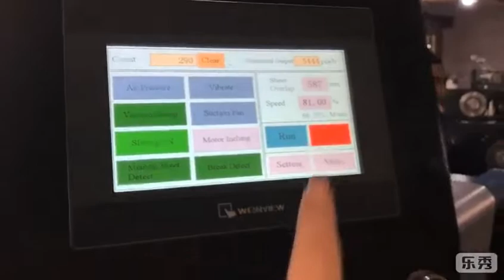YFMA760 Automatic pre-coating film laminating machine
YFMA-760 fully Automatic laminating machine as a professional equipment used for plastic film laminating on the surface of paper printer matter.
 Thermal laminating (Pre-coated /thermal film)
 Film: BOPP, PET, PVC, METALLIC, etc.
★Automatic paper feeding unit★
 The paper feeder is an important part of the coating machine. The function of the paper feeder is to automatically, accurately, steadily and periodically separate the sheets one by one, and continuously send them to the regular positioning parts. The paper feeding method of this machine is continuous paper feeding, which has the advantages of high automation, compact structure, good performance, convenient operation, accurate paper feeding and high precision. The main components of the paper feeder are paper feeding bridge, paper feeding head, paper stacking table, lifting system and transmission system. (1) Adopt oil-free vacuum air pump suction system; (2) High-speed offset printing feeder (12,000 sheets/hour) ensures high-speed and stable operation! (3) Stepless frequency conversion speed regulation paper feeding (4) The paper feeding table of the production line is positioned and conveyed by vacuum suction to ensure smooth, tidy and stable conveying. (5) The upper and lower limit protection devices of the feeding table; manual rapid lifting; (6) The paper feeding table automatically replenishes the paper feeding system; (7) Attached double sheet controller: double or multiple sheet feeding detection and shutdown system: use the induction of the safety voltage detector to detect double or multiple sheets of paper;
★Suction device★
 Equipped with a turbofan suction motor and a servo-synchronized paper feeding belt to ensure that the paper is stably fed to the front gauge device.
★Front lay★
 The servo motor controls the front lay and the feeder to synchronize, and the cam mechanism precisely controls to ensure the value of the edge covering.
★Side lay★
 The servo-controlled side lay is synchronized with the feeder, and the cam mechanism precisely controls the side pull to ensure that the side edges of the paper are aligned.
★Electromagnetic heater unit★
 It adopts the international advanced electromagnetic heating control technology, which has the characteristics of fast heating speed and easy temperature control.
★Loading and unloading unit★
 Air shaft equiped with clutch device can adjust film release extension and speed.
★Man-machine interaction system★
 The color touch screen operation interface can quickly and conveniently input and view the parameters of the machine operation.
★Anti-warping device★
 Prevent the paper from warping due to film shrinkage, ensure the paper is flat and has the characteristics of easy adjustment and no shaking.
Pneumatic slitting system Equipped with flying knife, pneumatic punching device, photoelectric detection, need to adjust the cutting position according to the size of the paper, high-speed automatic cutting.
★Automatic delivery system★
 The automatic paper delivery system is equipped with a fan-cooled paper pressing structure, which can perfectly deliver the paper under the high-speed operation of the machine, ensuring that the paper is delivered neatly. (1) The belt has low-noise delivery, and the upper and lower rails are designed to ensure smooth delivery; (2) The thin paper coating is prone to curling, and the vacuum suction paper stabilizer device keeps the paper stable; (3) The delivery table can be raised and lowered manually; (4) The upper and lower limit protection devices of the delivery table; (5) The automatic lowering device of the delivery table, and the delivery limit paper stop and alarm system; (6) Automatic coating paper cumulative count;

Wenzhou Feihua Printing Machinery Co., Ltd
Add:No. 460, Jinhai 1st Road, Binhai Economic Development Zone, Longwan District, Wenzhou City, Zhejiang Province China